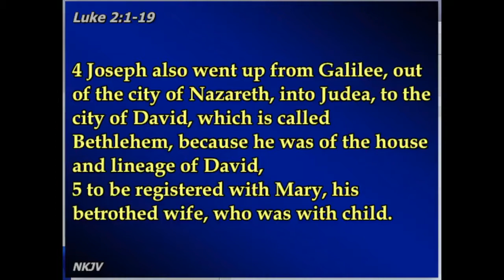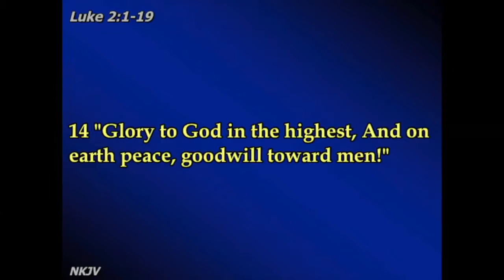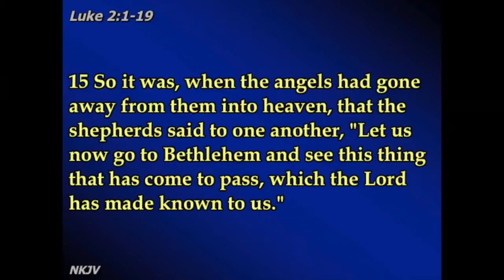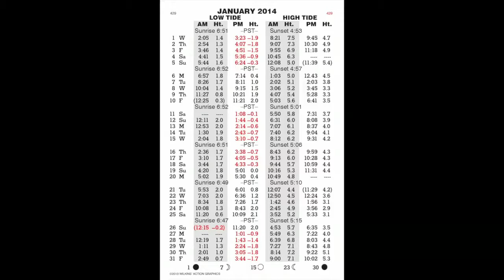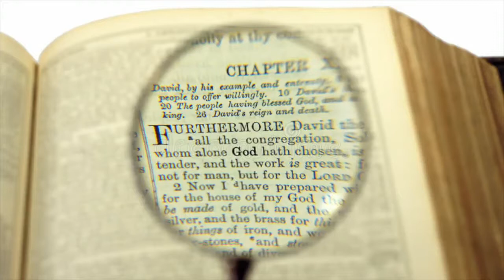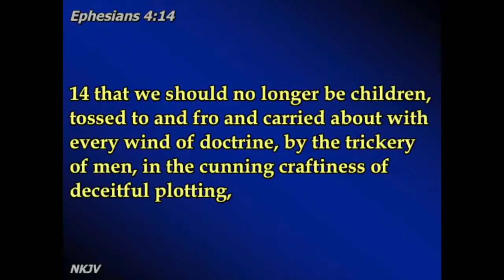Luke 2:1-11 / The Perfect Plan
Pastor Anthony teaches from Luke 2:1-11
Merry Christmas